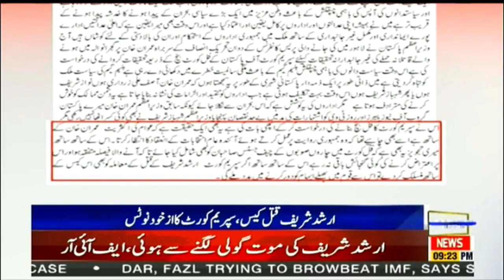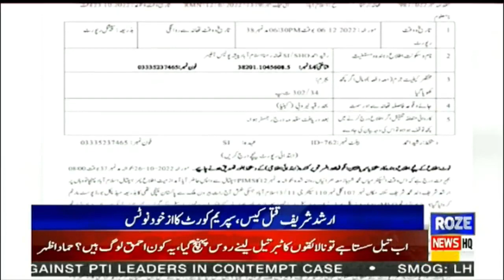Arshad Sharif murder case SK Niazi was the first to request an investigation from the Supreme Court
ارشد شریف کا قتل کیس
معروف صحافی ایس کے نیازی نے سب سے پہلے سپریم کورٹ سے تحقیقات کی استدعا کی تھی